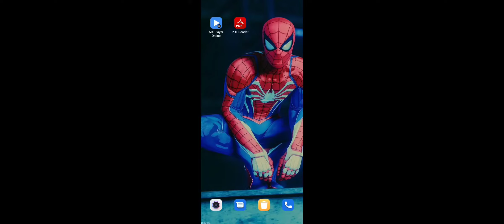double awm in traning